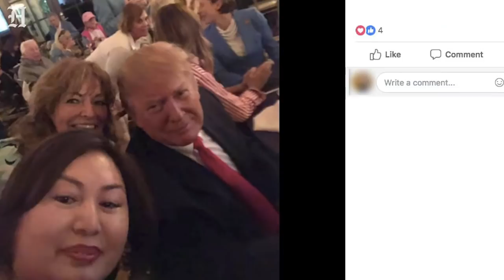Who is Li Yang, the Asian spa founder who joined Trump’s MAGA movement?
Li Yang, 45, posed with Donald Trump during the Super Bowl while rooting for the Patriots. Two weeks later, authorities would charge the team owner, Robert Kraft, with soliciting prostitution at a spa in Jupiter that Yang had founded.